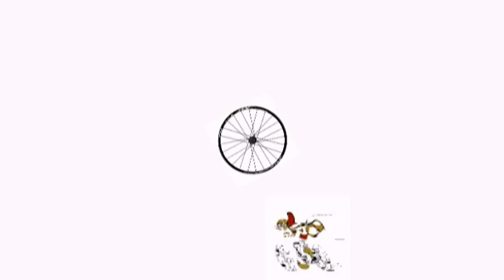Video 2014-3-29**BUCHAŁÓW-RADOMIA Bike Trip** part 3 of 8 February 6-th 2014 (29 km)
WINTER BIKING Buchałów-Radomia part 3:
My winter biking in February the 6-th,at first there was sunny weather,but soon it changed into worse, dark clouds covered the sky it got cold and quite chilly!Anyway  I enjoyed an interesting route and a long distance about 26 km!As usually it was a sightseeing riding to show some countryside of Zielona Góra where I live and nearby villages and always green pine forest areas!Not much snow on the ground,on the other hand good conditions for cycling.This  series contains  8 parts,hope u will enjoy them!
Have a nice coming week,greetings!Amnas2011
ZIMOWE PEDAŁOWANIE Buchałów -Radomia część 1                                                                                                                                                                                                                                                                                                                                                                                                                                                                                                                                                                                                                                                                                                                                                                                                                                                                                              Zimowa wycieczka rowerowa w lutym,dokładnie 6-tego 2014!Z początku dzień zapowiadał się słoneczny,jednak po pewnym czasie niebo zaszło chmurami
i zrobiło się nieco chłodniej.Niemniej interesująca trasa Wilkanowo-Buchałów-Drzonów-Radomia,po drodze zwiedzicie miejscowości położone na zachód od Zielonej Góry,
poznacie sosnowe lasy krórych wv tych okolicach sporo!
Wycieczka krajoznawcza zimą,więc warto podziwiać nieco odmienny krajobraz
choć brak śniegu o tej porze!Jedynie na bocznych dróżkach widoczna jest biel,niestety ze względu na oblodzenie trzeba było je omijać i wybierać bardziej bezpieczne drogi!
Cała wycieczka to 8 odcinków,zapraszam do oglądania !Życzę miłego i udanego nadchodzącego tygodnia i serdecznie pozdrawiam!Amnas2011